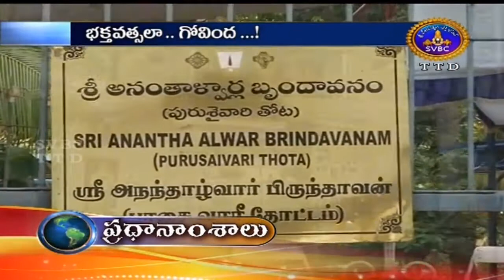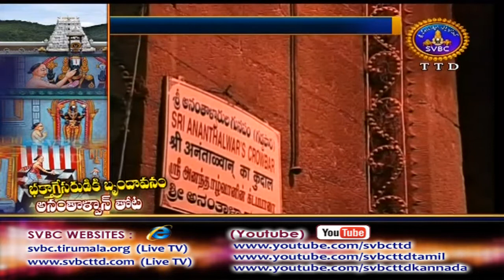Adhyatmika Viseshalu | 10PM | 10-03-18 | SVBC TTD